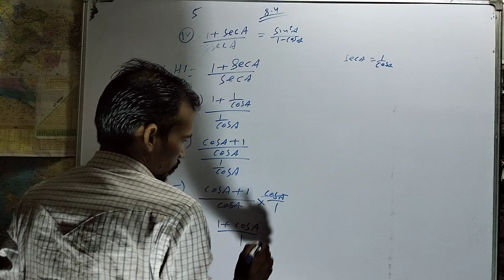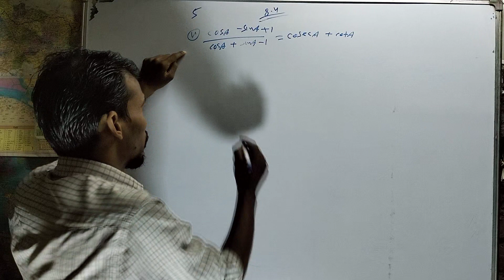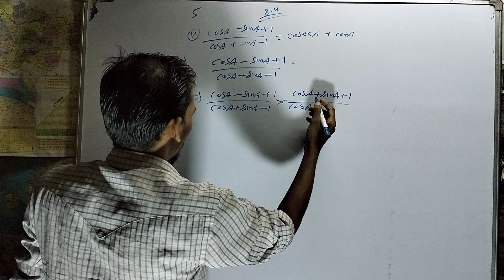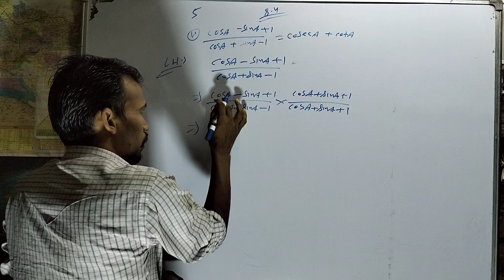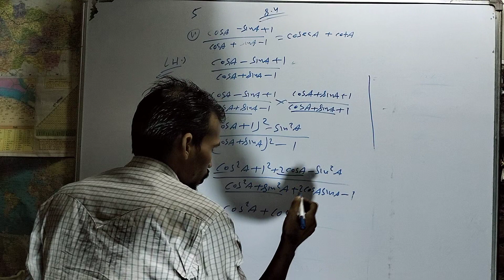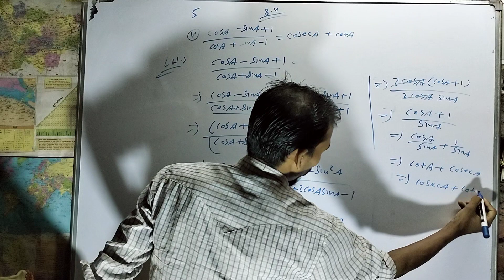math class 10th chapter 8.4 question 5 iv v